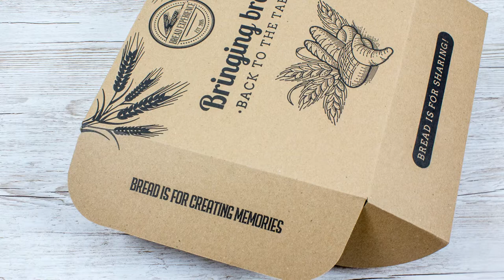Welcome to the Bread Stenciling Kit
The Home Bread Baking Stencil Kit provides baking tools and resources to create and stencil special bread memories for your dinner table and beyond!